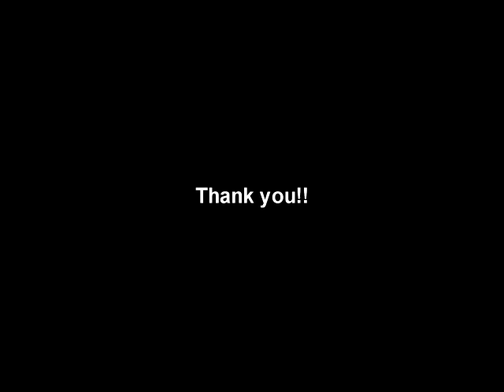World Heritage～世界遺産のテーマ～ by 天休久志 PV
作曲家・編曲家　天休久志さんの作品に参加しました。
ご本人からの許可を得ての公開となっています。
音源の使用のご希望の方は、必ず天休久志さんの許可を得てからに願います。

確認などの連絡は下記まで。

～World Heritage(世界遺産のテーマ)～

作曲家・編曲：天休久志（テンキュウヒサシ）
ギター：田中芳典（タナカヨシノリ）

動画：田中芳典

作曲家・編曲家・ギタリスト：田中芳典